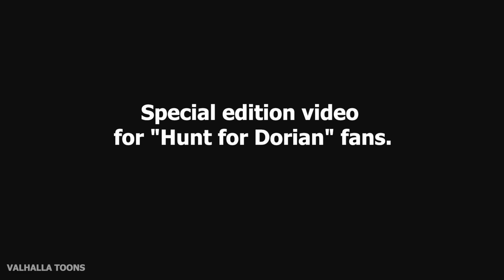Fan episodes for upcoming season - Cartoons about tanks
In this cartoon about tanks, you will see some fan scenes from the new season, which will continue the first season of the project “Hunt for Dorian”. In the new season, Scout Brayan, whom the Monster Dorian transformed into his soldier, will return to his former state. Also in this cartoon you will meet the new Monster GT44 and of course the Commander KV88 and his best friend, the Soviet monster KV-44 and many other characters. In general, if you like cartoons and tanks, I hope you enjoy this video. Of course, thanks, friends for watching and do not forget to subscribe to the Valhalla Toons channel so as not to miss the new season in which you will see the wonderful adventures of tanks and their battles.